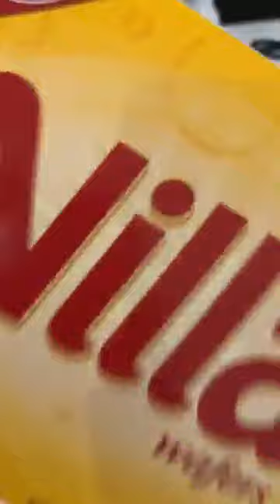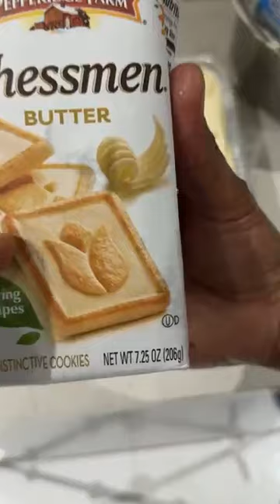Making Banana 🍌 Pudding from scratch